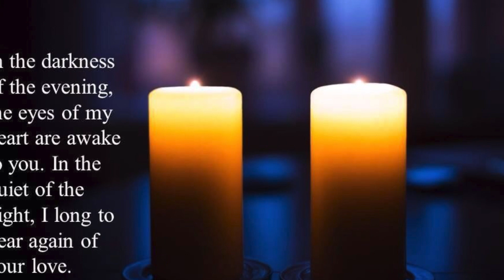Felgid Compline - Revd. Owen Williams and Liz Williams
Evening Compline prayers with Owen and Liz Williams from St. Michael's and All Angels in Mitchel Troy